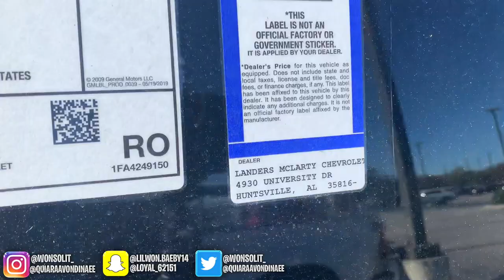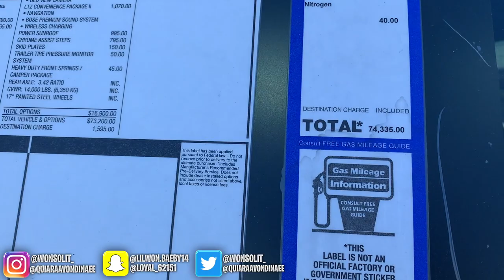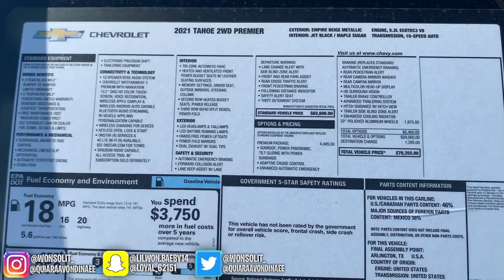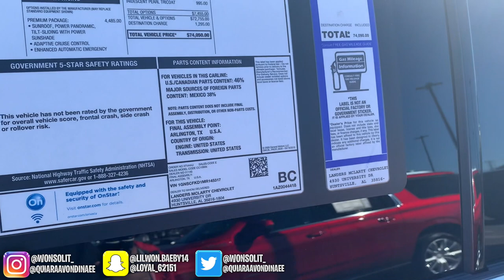SHOPPING FOR A BRAND NEW CAR!!! (TRUCK OR CHARGER?)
*DAILY SHOUTOUT RULES*🗣👇🏽
*WON*
SC:loyal_62151